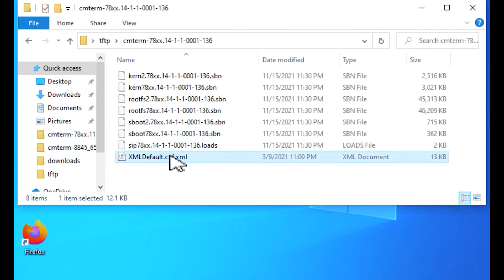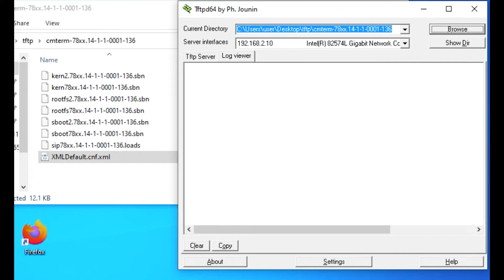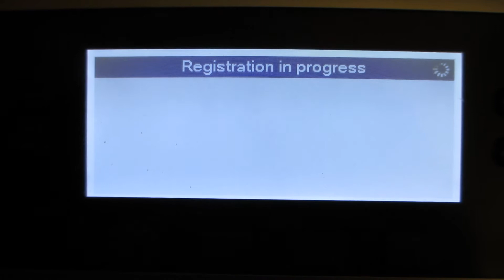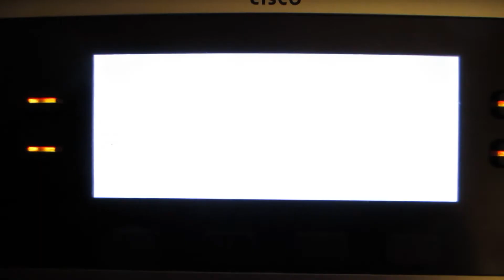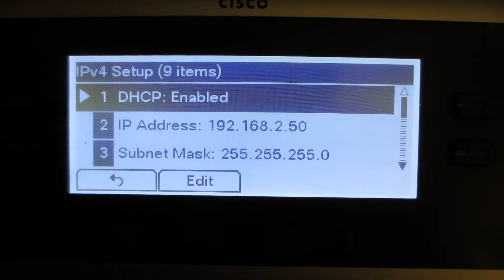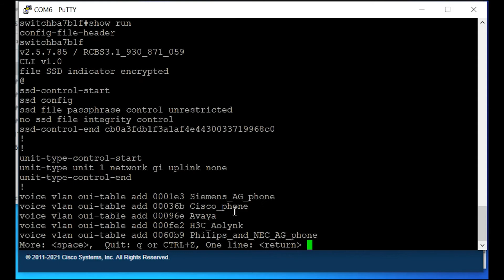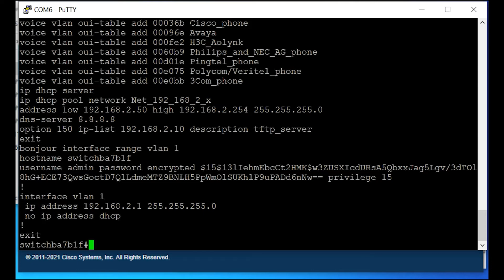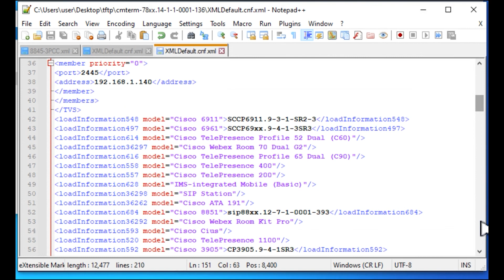Using DHCP option 150 with Cisco Ent IP phone for firmware upgrade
This is a self help video that shows you how to perform Cisco IP phone firmware upgrade from older enterprise firmware to newer enterprise firmware via DHCP option 150 and a local TFTP server.

1.) Please note before making changes to your DHCP server for option 150 evaluate if this will cause any issues within within your network. If you are not sure consider performing this procedure in an isolated network.

2.) Please note you need to setup a local TFTP server, please verify it is not being blocked by security software on the computer.

Cisco IP phone Ent 14.1(1) to 3PCC firmware migration via local TFTP for WebEx Calling